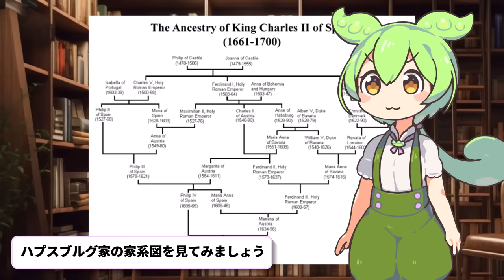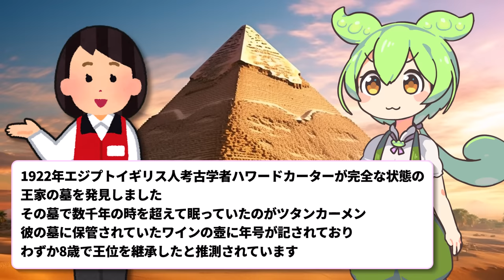【禁断】近親婚してしまった一族の末路とは？【ずんだもん】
当チャンネルは事実をもとにした創作ストーリーです。